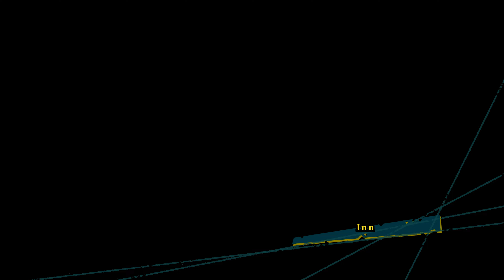One Piece Unlimited World Red (Hindi) PS5 Gameplay Walkthrough PART 3 - WHITEBEARD BOSS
One Piece Unlimited World Red PS5 (Hindi) Walkthrough Gameplay Part 3 Whitebeard on Playstation 5 4K 60FPS "First In India" One Piece 2023 Episode 4 from Unlimited World Red Walkthrough Gameplay by Poru99 which Includes Gameplay, Story, Cut-Scenes, PS5 Trophies & Xbox Achievement, Collectables, Character Unlocks, PS5 Gameplay, Xbox Series X Gameplay, PC 4K Gameplay & More.

One Piece: Unlimited World Red is an action-adventure video game based on the famous One Piece manga and anime. This is the thirty-sixth video game based on the series, and the fifth title in the Unlimited sub-series.